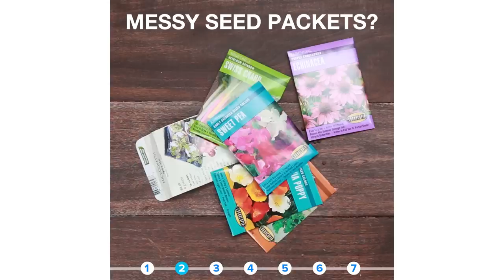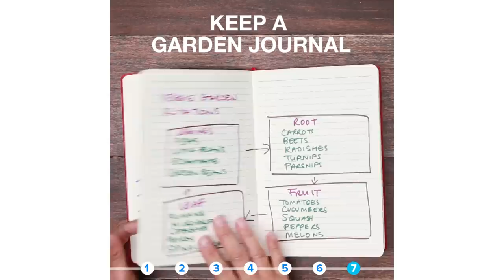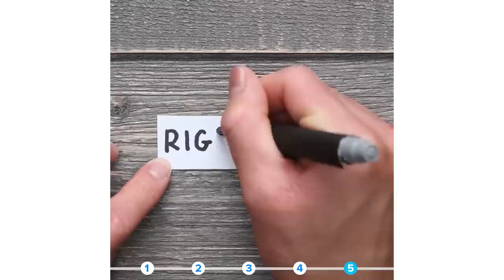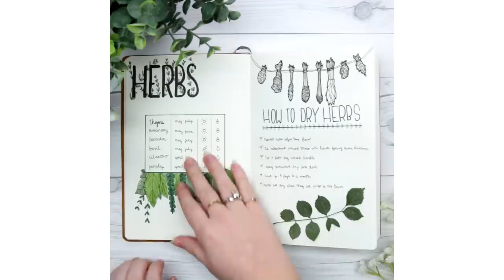25 Best Gardening Upgrades & Ideas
The garden has never looked so good!

MUSIC
Happy & Sunny Drive_Full Mix
Licensed via Warner Chappell Production Music Inc.